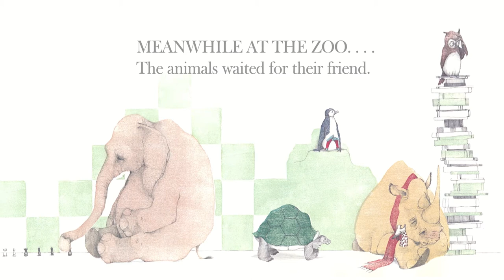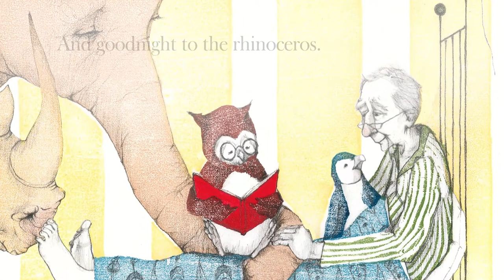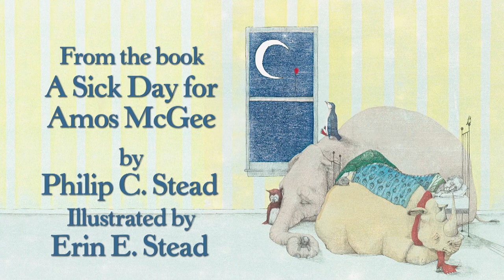A Sick Day for Amos McGee